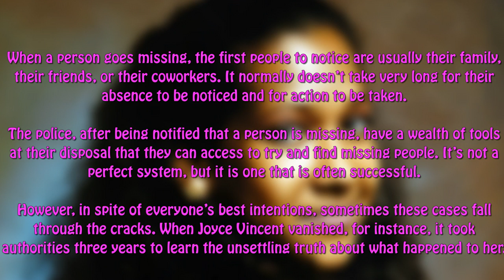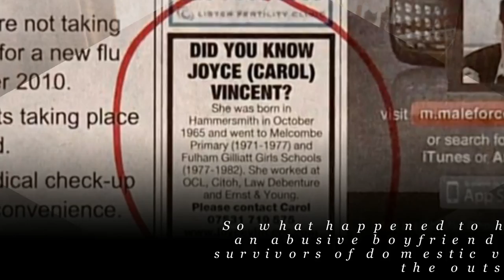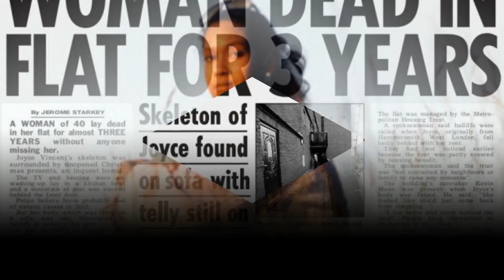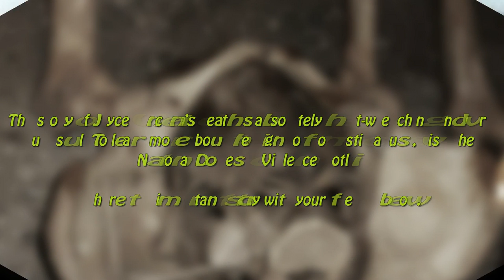Joyce Vincent - a woman who was lying dead in front of a TV for three years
Woman Missing For 3 Years Turns Up In The Last Place Anyone Thought To look